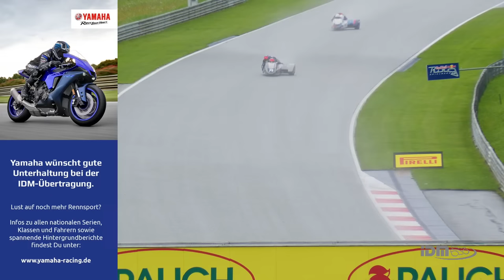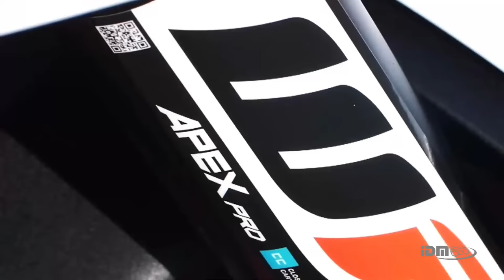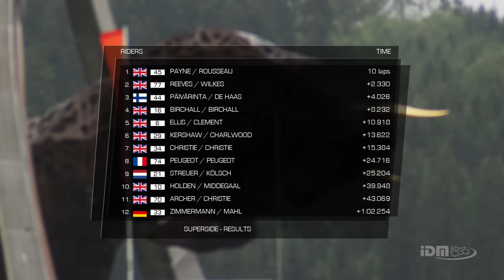Sidecar World Championship - Red Bull Ring - 2023 - sprint race - ENGLISH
FIM Sidecar World Championship "SUPERSIDE" - Sprintrace from the Red Bull Ring!